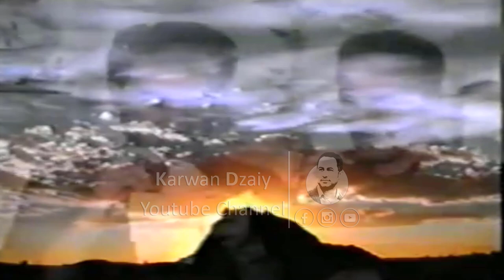Ismail Sardashti - Ahangi Saqz _Clip | ئیسماعیل سەردەشتی / ئاهەنگی شاری سەقز